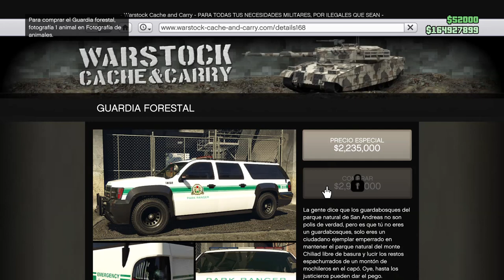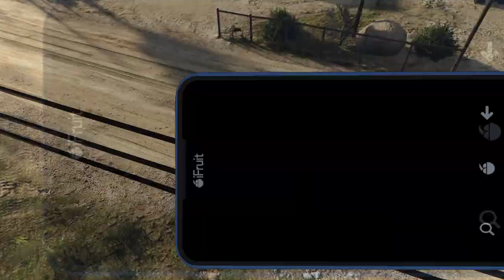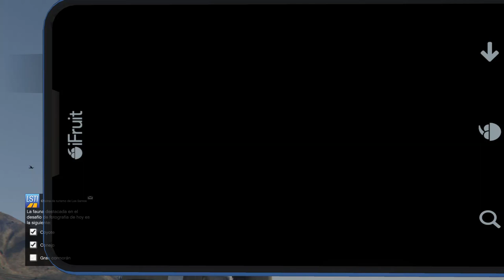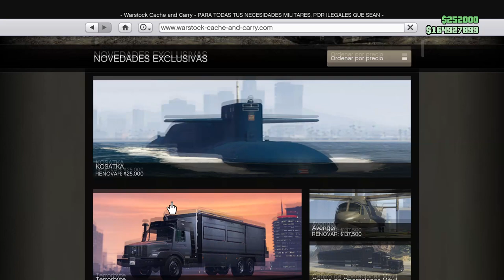🎒DESBLOQUEAR INDUMENTARIA DETECTIVE DE MASCOTAS (ACE VENTURA)🎒FOTOGRAFIA 3 ANIMALES💯🎮✅SOLO PARA PS5✅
🎒DESBLOQUEAR INDUMENTARIA DETECTIVE DE MASCOTAS (ACE VENTURA)🎒FOTOGRAFIA 3 ANIMALES💯🎮✅ONLY NEXT GEN✅

💯🚘COMO PASAR/RECIBIR AVENGER METODO FACIL *BUG ARENA WAR*🚘💯​​🎮​GTA V ONLINE🎮✅PS4/PS5✅

💯COMO RECIBIR VEHICULOS ESPECIALES S/FALLOS S/ESPACIO VACIO *COM A COM*💯​​🎮​GTA V ONLINE🎮✅PS4/PS5✅

💯​Fundador : @KrazycrowYT krzycrew krzymodz 💯​

🎮Codigo apoya un creador Fornite : 𝐊𝐑𝐀𝐙𝐘𝐂𝐑𝐎𝐖_𝐘𝐓

🎁Si deseas ayudar con una donacion para mejorar el canal  puedes hacerlo desde los siguientes enlaces o directamente a paypal y no se pierde nada